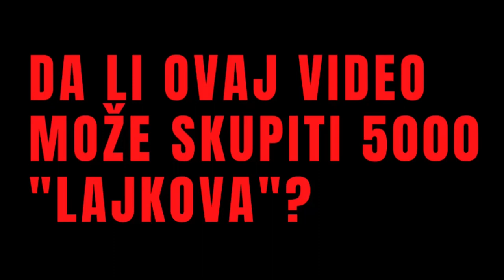PROFESOR KOJI ZNA PREVIŠE: Mnogi će se ŠOKIRATI - 3 Stvari Dokazuju da Ništa Nije.. Intervju 2021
LAJKAJTE video i PRETPLATITE se na podcast za podršku, HVALA! 🙂

Ovog puta sa prof. fizike Nenadom Toplakom pričamo o tome koliko je povezana nauka sa duhovnim dijelom života.